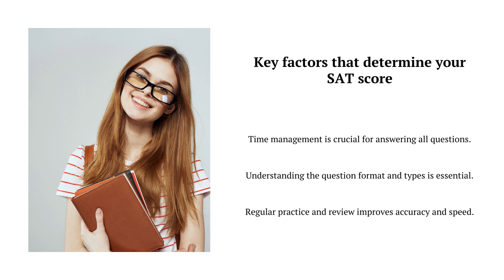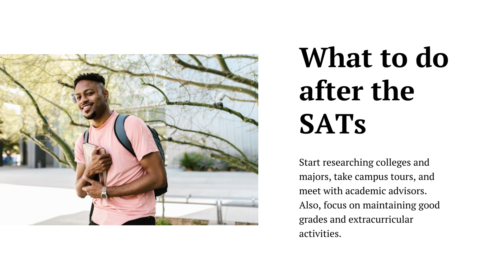How to Ace Your SATs | Tips & Strategies to Ace SAT Test | Tips for SAT Exam Preparation